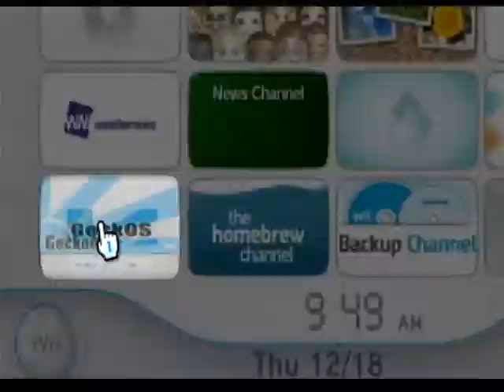I got Tatsunoko vs. Capcom